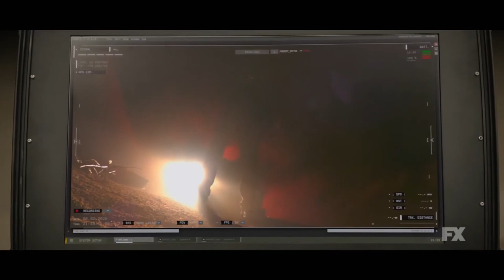The Old Man ᴏꜰꜰɪᴄɪᴀʟ ᴛʀᴀɪʟᴇʀ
Dan Chase absconded from the CIA and lives off the grid. When an assassin arrives and tries to take Chase out, the old operative learns that to ensure his future he now must reconcile his past. The FBI's Harold Harper is called on to hunt him down because of his complicated past with the rogue fugitive. When Chase proves to be more difficult to apprehend than the authorities expected, a highly trained special ops contractor is sent to pursue him as well. While on the run, Chase rents a room from Zoe McDonald, who draws on reserves she never knew she had to survive the day when she learns the truth about her new tenant.
Genres: Action, Thriller
Network: FX
Language: English
Writers: Jonathan E. Steinberg, Robert Levine, Thomas Perry, Daphne Olive
Program creators: Jonathan E. Steinberg, Robert Levine
First episode date: June 16, 2022 (USA)